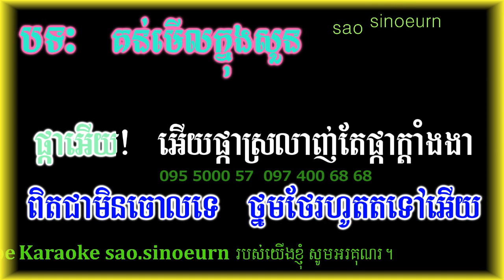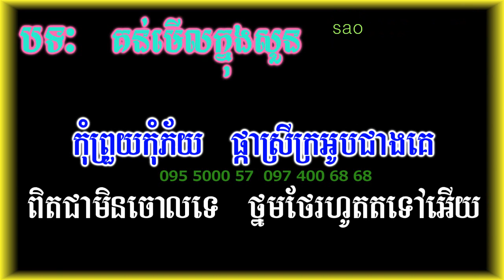គន់មេីលក្នុងសួន ភ្លេងសុទ្ធ-អកកេះ Kun Merl Knong Sourn HD Krud Karaoke Version.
គន់មេីលក្នុងសួន ភ្លេងសុទ្ធអ័កកេះ Kun Merl Knong Sourn HD Karaoke Collection Pleng Sot MV Full HD.
Dump
Dumper
Trucktor
Grender
Track excavator
Telehandler